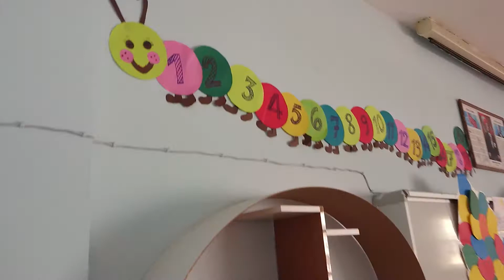Yıldıztepe İlkokulu 2021 mini mini birler hazırlık